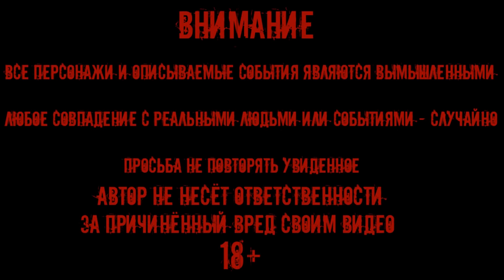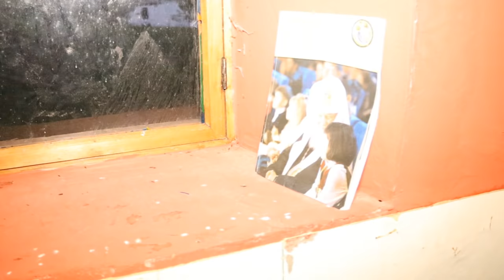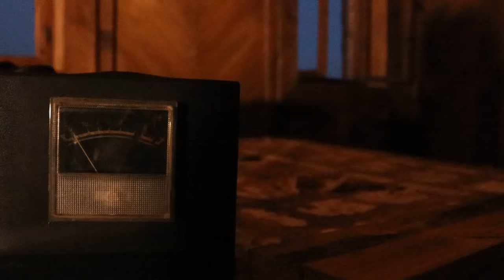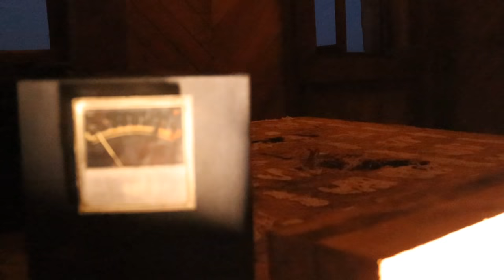НОЧЬ В ДЕРЕВНЕ МЕРТВЫХ NIGHT IN THE VILLAGE OF THE DEAD WHAT IS IT SCP Существует?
SCP РЕАЛЬНО ? НОЧЬ В ДЕРЕВНЕ МЕРТВЫХ NIGHT IN THE VILLAGE OF THE DEAD WHAT IS IT

 мистика